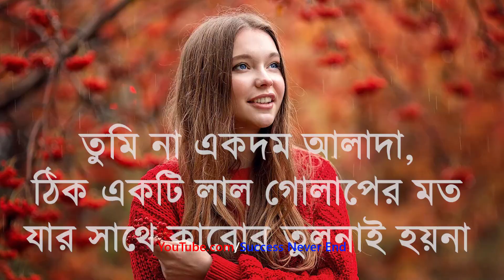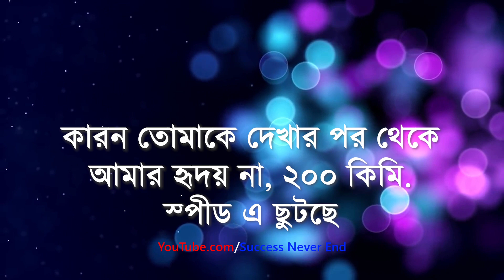মেয়ে পটাতে এই ৬ টি কথা শিখে নিন | Be Mingle | Love Tips in Bangla | Pick up Lines | Relationship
e Mingle | Love Tips in Bangla | Pick up Lines | Relationship | মেয়ে পটাতে এই ৬ টি কথা শিখে নিন |

THANK YOU... BE MINGLE TEAM.

This video is all about meye, meyeder sathe kotha bolar upay, meyeder voy, shyness, girl shyness, meyeder samne lojja paoa, lojja, meye potanor upay, impress girls, valobasha, love, prem, Ei Kotha Guli Bole Meyeder Impress Kore Potiye Felun, Be Mingle | Love Tips, কেমন কথা বললে মেয়েরা বেশি খুশি হয়?, Cheder mukhe kon kotha sunte chai meyera, Meyera ki chai,